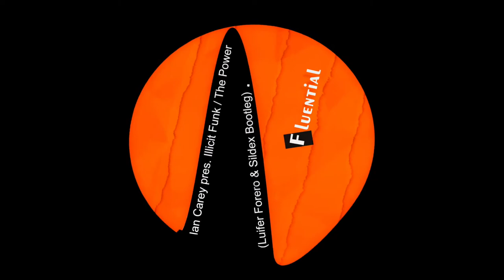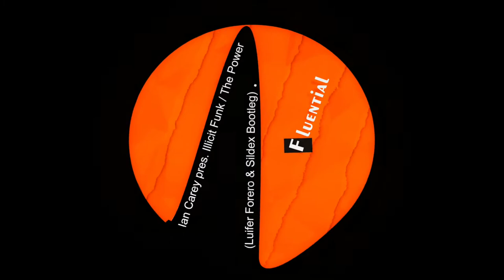Ian Carey pres. Illicit Funk - The Power (Luifer Forero & Sildex Bootleg)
Un Bootleg que tenia pendiente con mi bro, Luifer Forero esta GRATIS | FREE,  disfrutenlo...